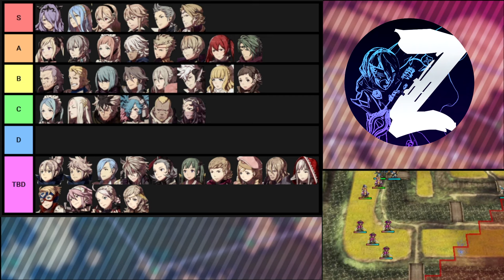Can a child be the worst unit in the game? Conquest Tier List Review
It's time for some pairings talk! In this episode we're going over all the children shared between Conquest and Birthright, and how they work (or don't) in Conquest compared to other units. Of course that requires an extensive discussion on what we do and do not allow for the sake of these kids and their paralogues.

In this new Tier List Review series, we go over all the units in Conquest to talk about what these units can do, and how good they are! Thanks to  @Zoran501  for providing a bunch of in-depth analysis, both on here and on his own channel.

Timestamps:
0:00 Intro
0:40 Kids, What Are The Rules?
16:01 Kana
33:56 Shigure
47:16 Dwyer
58:43 Sophie
1:09:55 Midori